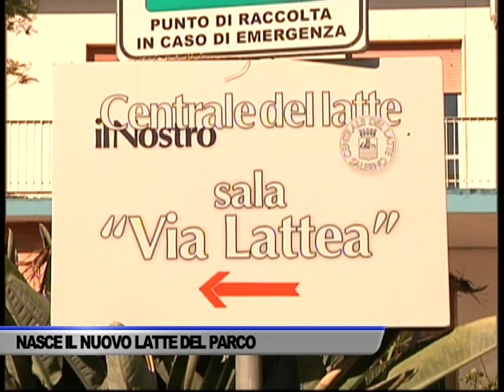NASCE IL LATTE DEL PARCO DEL CILENTO DELLA CENTRALE DEL LATTE - SERVIZIO TG DEL 21/10/2020